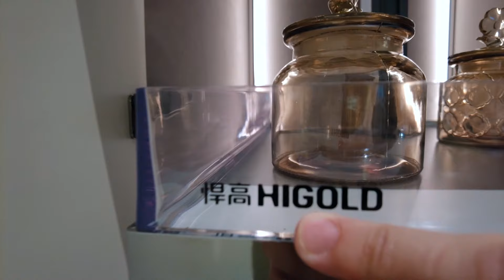Новые модели кухонь из Китая / Как они выглядят и какие цены?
В каком случае стоит заказать гардеробную и кухню из Китая.

1️⃣ Если вы ищете надежную кухню и гардеробную современного дизайна, тогда нам есть, что предложить. Наши клиенты, в том числе и дизайнеры, отмечают богатое и разнообразное наполнение. В Китае вам предложат обширные каталоги таких комплектующих как Blum, Higold, Unihopper и другие. Выбор наполнения в Китае гораздо больше, чем в России и Европе, с нами вы сможете сделать ваше пространство максимально эргономичным и функциональным.

2️⃣ Если вы хотите выгодно приобрести достойное изделие. Сразу скажу, если вы из России и стран СНГ, то большую сумму на кухнях и гардеробных вы не сэкономите, но точно получите больше за тот бюджет, который закладываете. В этом можно легко убедиться, прислав ваш дизайн проект заранее до приезда или до начала онлайн работы.

3️⃣ Если у вас сложный и уникальный интерьер. Я знаю, что многие устали от типовых проектов, однообразных расцветок, скучных дизайнов и приходят к нам с запросом на что-то особенное. В этом плане Китай вас точно не разочарует. Огромный выбор столешниц — от мрамора до металла на любой вкус и кошелёк, натуральная многослойная фанера, множество цветов и текстур для фасадов, а так же несколько вариантов пород древесины, например: американский дуб, вишня, кипарис, зингана, каучуковое дерево, акация.

MBL​ - Безупречная мебель из Китая, мы делаем интерьер для души!

Присылайте ваши пожелания! Сделаем обзор!

Пн - Вс: с 9:00​ - 21:00, GMT +3